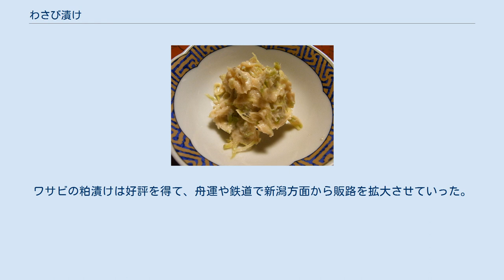わさび漬け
わさび漬け（安曇野市穂高） わさび漬け（山葵漬け）は、刻んだワサビの葉や茎、根を酒粕に漬けたもの（粕漬け）。
春の季語。
 『日本大百科全書（ニッポニカ）』の解説による。
 材料となるワサビの根や茎などを細かく切る。
 塩で数時間、下漬けをする。
 水気を絞り、調味料（塩や砂糖、みりんなど）を加えた酒粕で漬ける。
 現在のわさび漬けの発祥は、江戸時代、宝暦年間（1751年 - 1763年）のことである。
駿河国（現・静岡県）の商人であった田尻屋利助という人物が、現在の静岡市葵区有東木に伝わるワサビの茎の糠漬けを元に考案し、売り出したのが始まりとされる。
その後、1889年（明治22年）に静岡駅（東海道本線）が開業すると、木でできた化粧樽に詰めたわさび漬けが車窓越しに販売されるようになった。
これが人気を博し、日本全国にわさび漬けが広まるきっかけとなった。
 長野県の安曇野（安曇野市穂高地区）では明治以降、豊富な湧水を利用したワサビの栽培が始められた。
静岡からこの地にわさび漬けの製法が伝わったのは1892年（明治25年）頃。
それまではワサビの漬物としては甘酒漬けが存在したが、日持ちしないという欠点があった。
ワサビの粕漬けは好評を得て、舟運や鉄道で新潟方面から販路を拡大させていった。